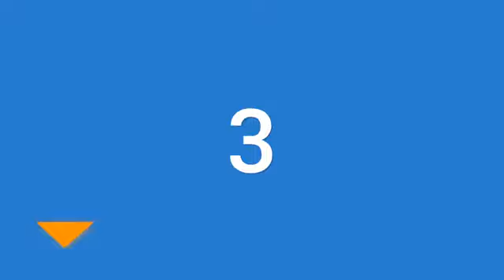Best blackhead removers 2020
Are you looking for the best blackhead removers We spent time to find out the best blackhead removers for you and create a review video. In this video review you will find the top products list, what is the feature of these products and why you should buy it.

Here is the list of 5 best blackhead removers

5. Blackhead Pore Strips

4. Bioré Charcoal, Deep

3. Ellesye Blackhead Remover

2. Vassoul Blackhead Remover

1. Blackhead Remover Pore